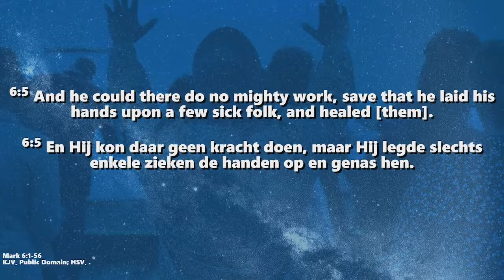Train a Child | Fundamental lesson | Rev. Jean-Pierre | 24/10/21